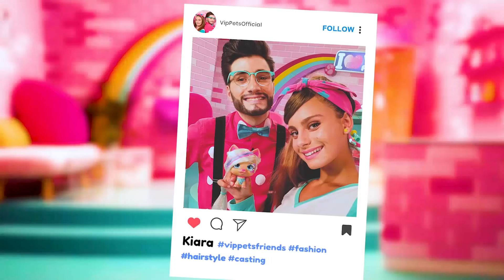КАСТИНГЪТ 🤩💕 VIP PETS 🌈 ВИП Петс 🌈 Салон "F&F" 💇🏼 АНИМАЦИОННИ Филми за ДЕЦА на БЪЛГАРСКИ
💇🏼🌈 Време е да се забавляваме с нови епизоди, пълни с приключения, а главните герои са Фабио и Фабиа! С какви ли новини ще ни изненадат приятелите ни днес? Може би с урок как да си направим нова VIP Pets прическа? Може би с изненадващо отваряне на продукт? Или още по-добре.. с обобщение на най-добрите моменти от новите VIP Pets епизоди! Пусни видеото и се забавлявай с приключенията на Фабио, Фабиа и техните най-добри приятели VIP Pets!